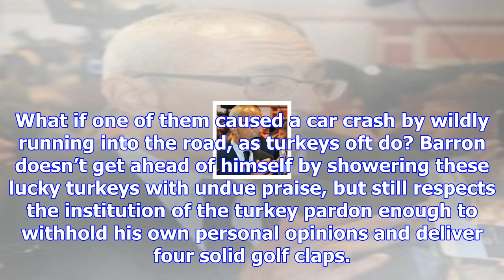Barron trump pulled the power move of the century at the white house turkey pardon [video]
Barron Trump pulled a huge power move worthy of his status as First Son of the United States at the ...